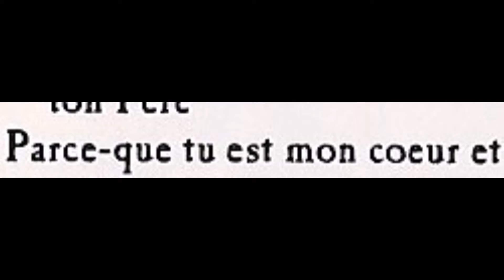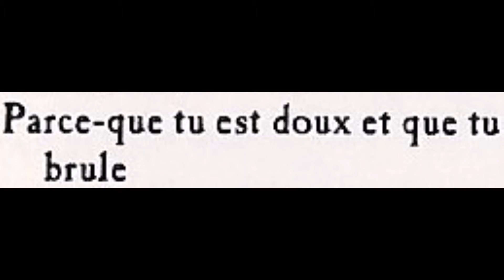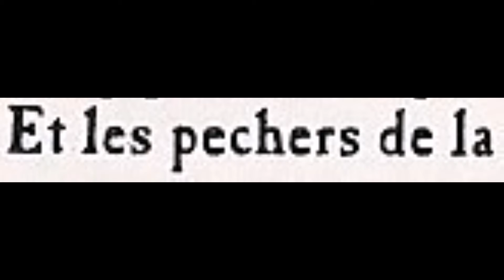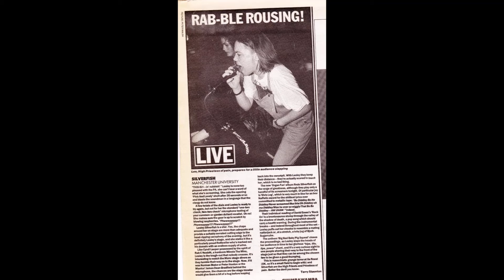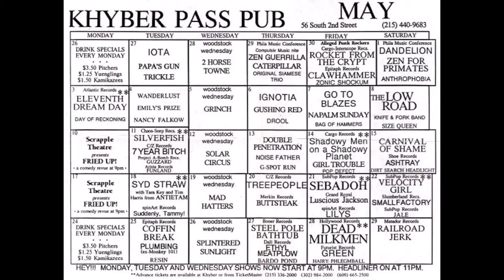Silverfish - Dechainee (Clip by L.P)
Voici une chanson que j'ai beaucoup aimé dans ce début des nineties. Je n'ai pu m'empêcher d'en faire un petit clip/ Tout en découpant, en recadrant, Tout en recolorant certaines de leurs photos, j'ai pu les assembler et en faire un clip sur l'éditeur vidéo de Windows 10